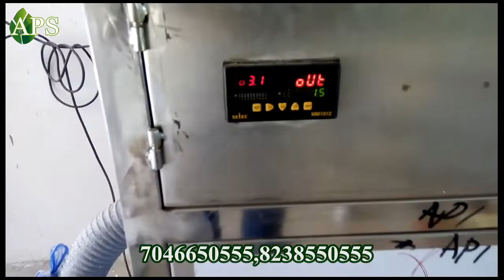Garlic Peeler Machine , Garlic Bulb Breaker Machine Mo-7046650555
We (Aps industries) Supply  Garlic Grading Machine Garlic Clove Separating Machine and Garlic Peeling As well as Garlic Slicing Machine.

APS INDUSTRIES
30,ABHINAV ARCADE ,NR AASTHA COMPLEX ,BETWEEN MANMOHAN CROSS ROAD TO RING ROAD ,ODHAV ,AHMEDABAD 382415 GUJARAT (INDIA)